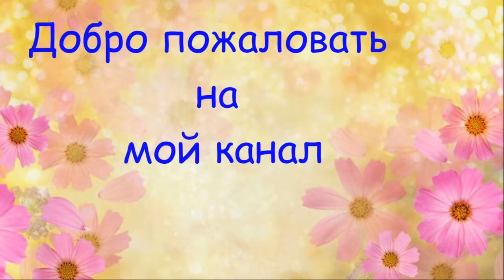Очень Вкусно / Запеканка из Кабачков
Готовится очень просто и легко. На вкус Запеканка из кабачков получается сочной и очень аппетитной. Она придется по вкусу не только взрослым, но и детям.  Такие ингредиенты, как помидоры и сыр придают запеканке особый вкус

Ингредиенты
1 цуккини/кабачки
1 луковица
1 морковь
200 гр. кускус отваренной крупы
3 ст.л. молотых сухарей
3 ст.л. муки
3 ст.л. сыра + немного для посыпки
5- 6 ст.л. любого растительного масла
Соль, перец, паприка, все специи по вкусу

Чесночный соус со сметаной
Сметана - 3 столовые ложки
Чеснок - 2 зубчика
Укроп - небольшой пучок